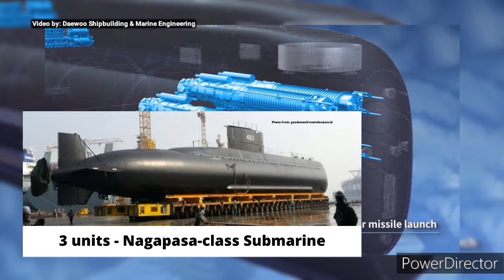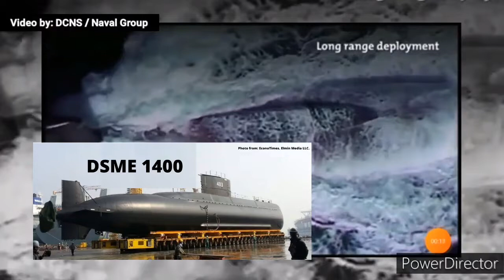South Korea offers its Submarine to ASEAN Members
SPECIAL THANKS

Daewoo Shipbuilding and Marine Engineering

Dcns/ Naval Group

EconoTimes / Rlmin Media LLC

Mike1979 Russia

goodnewsfromindonesia.id

Indonesian Navy

Government of France

SONG